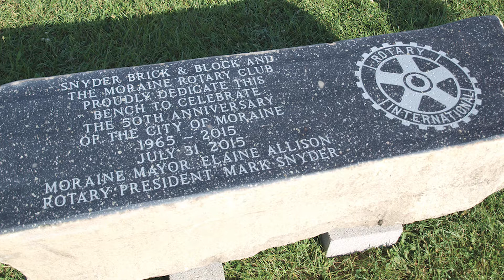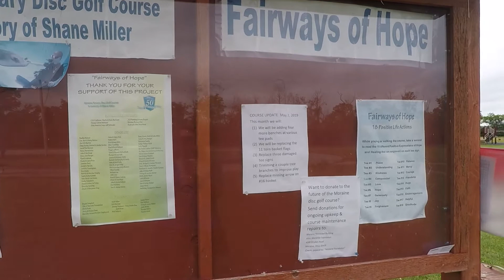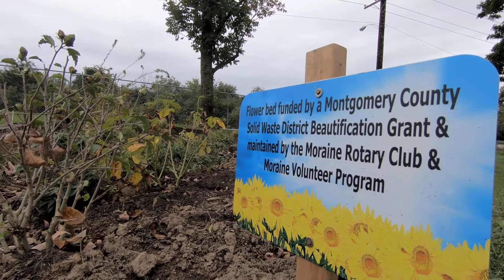Deer Meadow Park Improvements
A look at the many improvements made to Deer Meadow Park by volunteers and members of the Moraine Rotary Club.